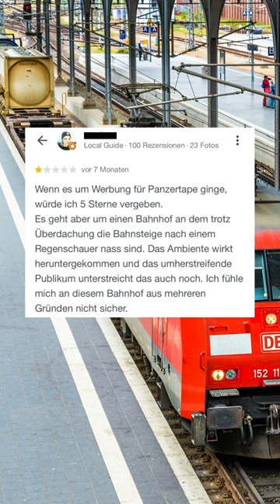Duisburg Hauptbahnhof | Lustige Google Bewertungen 😂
Die lustigsten Google Bewertungen zum Duisburger Hauptbahnhof.